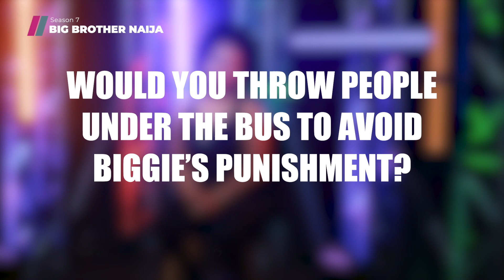Meet Big Brother Naija Housemate: Phyna | Watch BBNaija Live 24/7 | Showmax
Phyna be like Terry G with the Ginger and Swagga! Ready to serve spice in Biggie's house, get to know Feisty Phyna a bit better.

Switch between The Buzz, Eviction Vodcast and Secret Diaries. BBNaija Season 7 will be live streaming on Showmax in Africa, the UK and the Republic of Ireland from 23 July 2022.

Got questions about BBNaija?